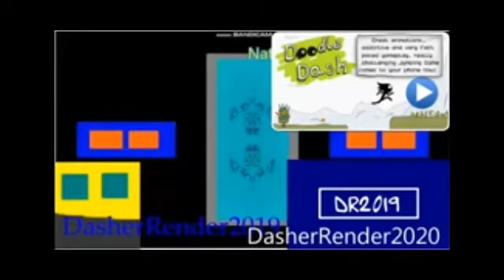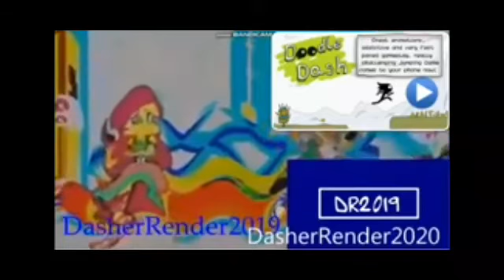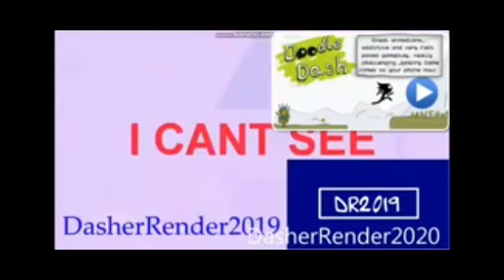Walden Great jurassic jawbones Render Pack Collection Extended^52 Part 1